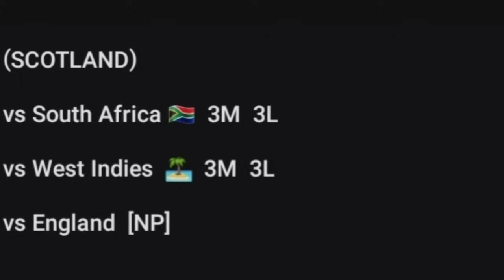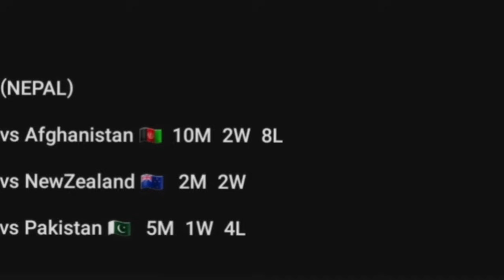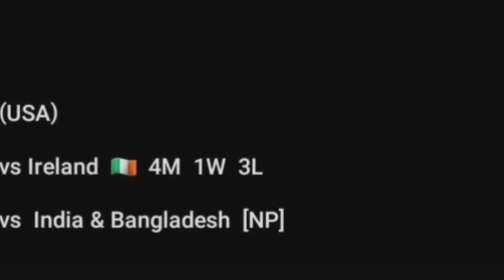Chances Of Associate Teams Reaching Super 6 | ICC U19 World Cup 2024 | Daily Cricket News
what are the chances of all 4 associate teams of beating others teams in their groups and reaching next round of u19 world cup 2024

Our This Video Covers 👇

icc u19 world cup 2024
u19 world cup 2024
u19 world cup news
icc u19 cricket world cup 2024
cricket news
cricket updates
hindi news
cricket analysis
odi cricket
t20 cricket
test cricket
match prediction
match preview
cricket match prediction
cricket video
cricket match
cricket 2023
cricket update
cricket vidios
cricket world
cricket fact
cricket content
cricket tips
cricket videos